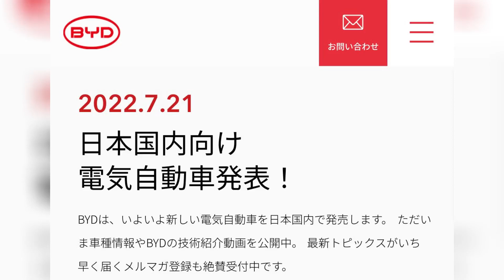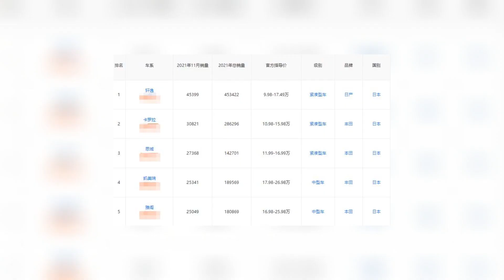日系拥趸又要破防了，日本引入比亚迪充当鲶鱼，首发三款新车